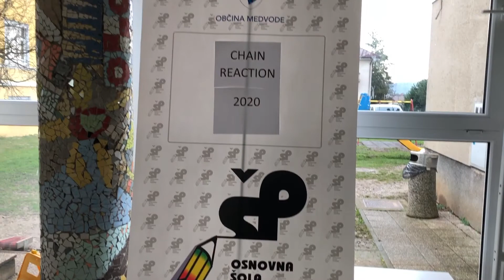human chain 2020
Human chain reaction 2020